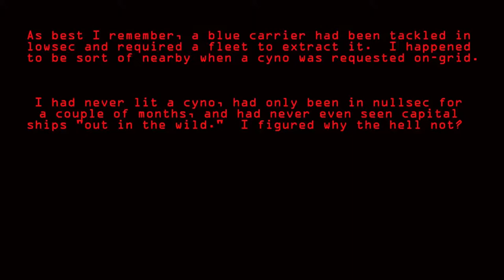Cap Fight in Kheram, Cyno Viewpoint [2X Speed Version]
I stumbled across this somewhat old video I recorded awhile back when I provided a cyno for some fleet members to a part-carrier-save part-cap-fight in Kheram.

I didn't know who he (or she) was at the time, but lo and behold, our primary target was the one and only Sixiepoo :)

 I had little experience recording videos and was more focused on the stuff going on around me, so while not the cleanest of videos, it's definitely got enough meat on it.

And yeah, I misspelled Kheram in the titles ... oops.